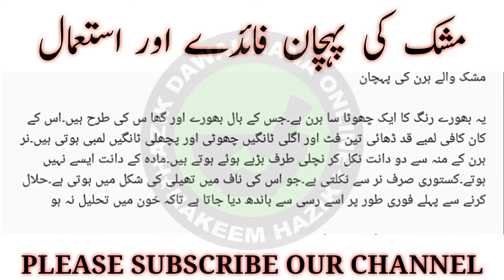Kasturi ( Musk ) Kya Hai | Yeh Kaisi Nikalti Hai | Asal Ki Pechan Kesy Ki Jati Hai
By Hakeem Hazik

Me Apni Es Video Ma Ma Ap Ko Bataio Ga K Kastori Kaya Huti Ha Es Ka Background Kaya Ha.
Kasturi Nafa Ye Haran Ki Naaf K Sath Ak Gol Matool Saa Nafa Shakal Ka Aubhar Atta Ha Jis K Andar Kastori Bhari Huai Huti Ha Ye Her Deer Haran May Nie Huti Es K Pechay Ak Waqia Ha Go Ma Ap Ko Sunata HU.
Hazrat Adam A.S Ko Jub Junet Say Nekal Kar Zameen Per Autara Geya To Wo Belkul AKalay Thay Aur Roo Rahay Thay Un Say Junnet Ka Libas Bhe Lay Layea Geya Zameen Per Attay He Uno Nay ANjeer K Patto Ka Libas Bana Kar Zaib Tan Kayea Aur Bouth Roo Rahay Thay Aur Gemgeen Thay
Etnay May Hirn Deer Ka Ak Tola Nay Dakha K ALLAH K Nabi Roo Rahay Haian Un Ki Pershani Door Kar Datay Haian Wo Hum Ko Dakhaian Gaye To Un Ka Gham Halka Hu Ga. Hirno Deer Ka Tola Gub Ap K Pass Pouncha To Ap Nay Pocha K Q Aie Hu To Uno Nay Kaha K Ap Pershan Haian Ap Ka Boojh Hakla Karnay Aie Haian Hazrat Adam A.S Nay Un Ki Peeth Per Hath Phera aur Un Ko Anjeer Ki Tehnian Khalai Jis Say Un Ka Jism Khushbodaar Hu Geya Aur Un Ki Ankhaian Aur Jism Khubsoret Hu Geya.
Gub Wo Haran Deer Ka Tola Jahan Say Bhe Guzurta Apni Khushboo Bekharta Jata To Aur Harno Deer Nay Gub Dakha K Es Say Khushboo Kesi Aur En Ka Jism Aur Ankhaian Kesai KhubSoret Hu Gaie Haian To Uno Nay Wajha Pochi To Un Haran Deer K Tola Nay Kaha K Us Pehari Per ALLAH Ka Ak Nabi Gamgeen Betha Tha Hum Un K Pas Gaie Uno Naye Hamari Peeth Per hath Phera Aur Hum Ko Anjeer Ki Tehnian Khalai To Wo Bhe Chall Paraian Aur ALLAH K Nabi K Pass Pounch Gaian K Hum Ko Bhe Wesa Kar Daian K Humara Haal Sanwar Jaye To ALLAH K NaBi Nay Un Ko Bhe Anjeer Ki Tehnian Khalai Un Ki Ankhaian And Jism Khubsoret Hu Geya Per Nechay Nafa Kastoori Ka Thela Na Bana To Uno Nay Es Baray May Kaha To ALLAH K Nabbi Nay Kaha K Wo ALLAH K Nabbi Ko Khush Karnay Aie The Un Ki Raza Ye The K ALLAH Ka Nabi Khush Hu Gaye Gub K AP Ka Maqsad Ye Tha K Ap APnay Layea Aie Thay. To Esi Wajha Say Kastoori Ak Khas Kisam Ki Haran Deer May Pai Gati Ha Jis K Sido K Do Dant Bahir Ki Taraf Nekalay Hutay Haian.
Kasturi Ka Istamal Kin Kin Cheezo May Huta Ha
Kasturi Mardana Kamzori May Istamal Hutai Hai
Mardana Timing Jis Ki Na Hu Us Ki Timing May Istamal Huti Ha.
Jis K Dardo Ki Go Dawa Bunt Ha Us May Kasturi Ka IStamal Huta Ha
Her Kasim K Imported Perfume K Andar Kasturi Musk Ka Istamal Huta Ha
Kasturi Musk Ki Asal Ki Pechan K Asal Ha K Nie
Ak Ap Lehsin Thoom Ki Phali May Ak Sui Neddle Chuboo Daian And Ak Mnt K Bad Nakal Kar Kasturi Musk May Daal Kar Nakal Daian Agar Lehsin Thoom Ki Boo Khatam Hu Gaye To Ye Kastoori Asal Ha Agar Us Ki Boo Khatam Nie Huti To Wo NBakal Hutai Ha.
Es Ka Majaaz Garam Khushk Huta Ha Zaiki May Karvi And Dekhnay May Kalay Rang May Huti Ha

By HAKEEM HAZIK

PLEASE JOIN US HAKEEM HAZIK